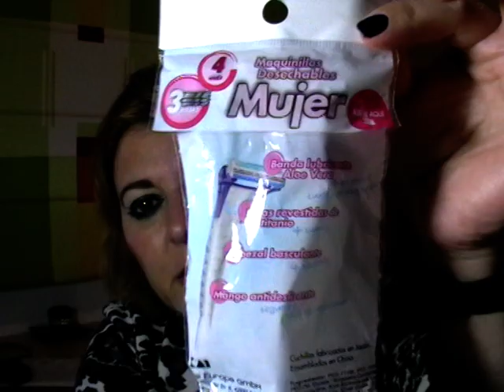Canasta, mensual de Maquillaje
Gracias por visitar mi canal saludos para tod@s.